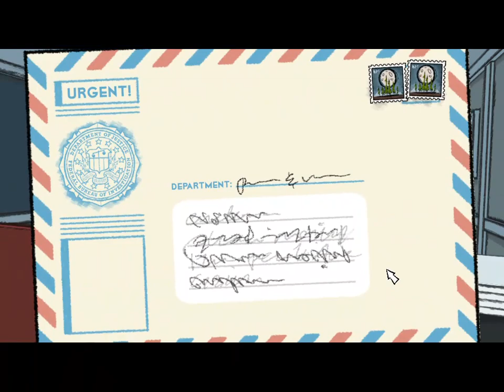Nelson Tethers Puzzle Agent - Episode 2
We meet with Sherrif Bahg outside the factory and investigate the incident further!